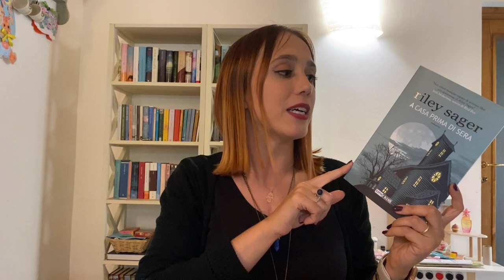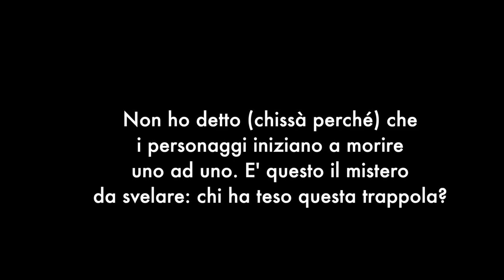Film e Libri per HALLOWEEN!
★ Film citati:

- Goodnight Mommy
Prime Video
- The Conjouring
Sky
- The Watcher
Netflix

➟ Libri citati:

A casa prima di sera (Riley Sager)

Dieci (Marine Carteron)

Teddy (Jason Rekulak)